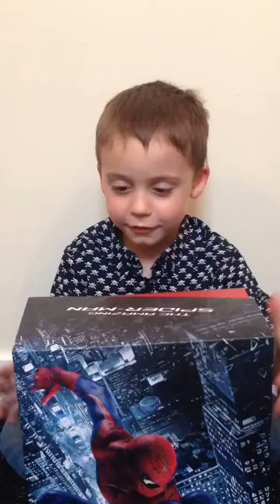Hayden's Hot Toys Amazing Spiderman Review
Review of the hot toys Amazing Spiderman review